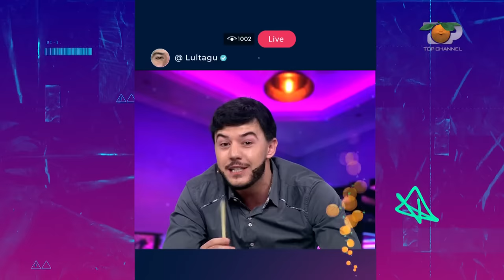Episodi i plotë: Portokalli - Episodi 2 Sezoni 40, 8 Tetor 2023